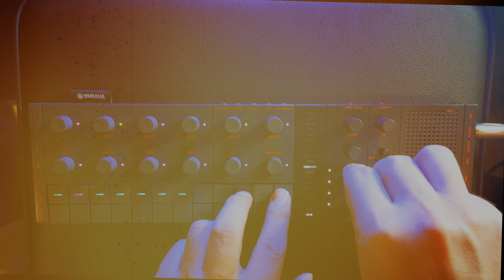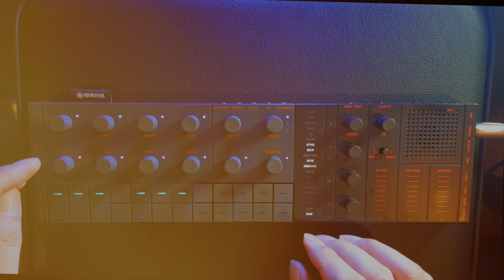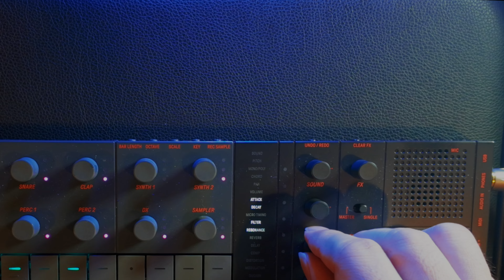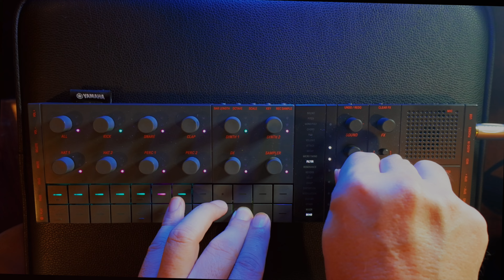Yamaha SEQTRAK Jam #6: Exploring New Rhythms and Grooves!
In the sixth part of my Yamaha SEQTRAK Jam series, I experiment with various samples in the sample track to create a unique and dynamic sound. Making use of the powerful scene mode of the SEQTRAK, I put together a performance that demonstrates the versatility of this fantastic instrument. Join me as I layer samples, tweak settings, and build a captivating jam that highlights the endless creative possibilities of the Yamaha SEQTRAK.